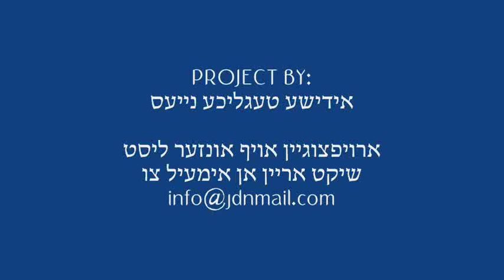Toldos Aharon Rebbe meets with Rabbi of Beis Chaim Yehoshua - Cheshvan 5771